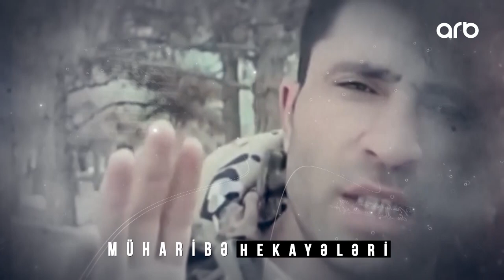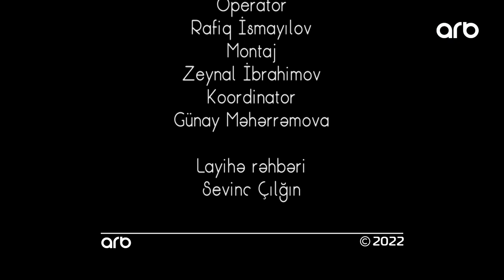Müharibə hekayələri - Qazi İlqar - Düşmənin 30 ildə qurduğu müdafiə xəttini dağıtdıq